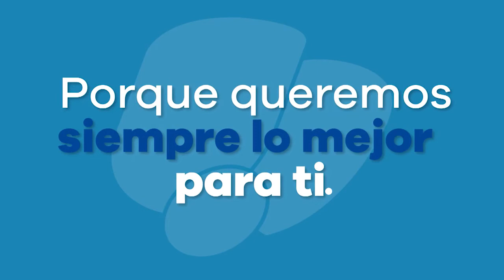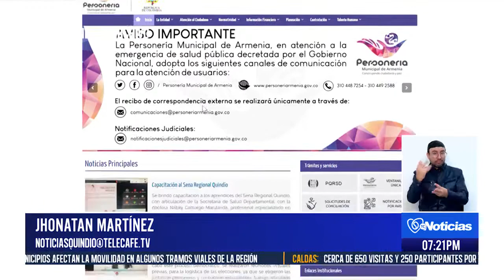Telecafé Noticias 06 Mayo de 2021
Programa completo de Telecafé Noticias que se emitió por tu canal Telecafé el 6 de mayo de 2021.